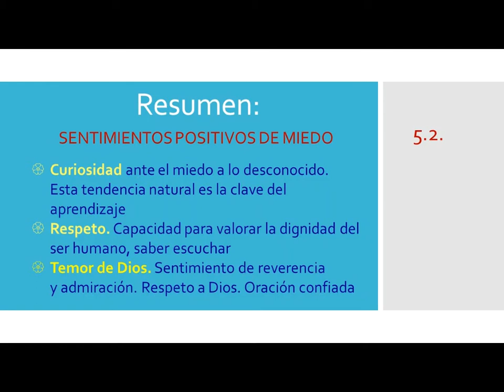Emociones y sentimientos. Vídeo 5.2. Sentimientos positivos de MIEDO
Los sentimientos de miedo tienen un valor positivo para la subsistencia y para el equilibrio en las relaciones con lo que nos rodea.